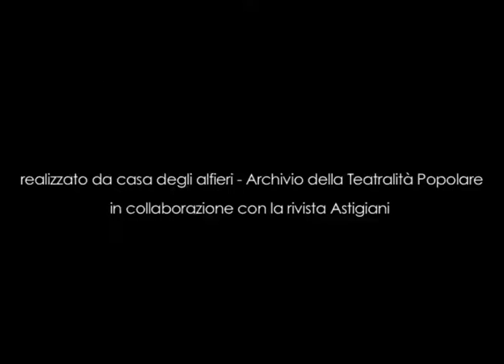Memorie della Waya Assauto di Asti 3: I bulun parte 1 - trailer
Memorie della Waya Assauto di Asti 3: I bulun parte 1
Intervista a Secondo Cossetta, Battista Bianco, Guido Marletto – 2006
trailer

La Way Assauto, storicamente il più importante polo industriale di Asti, centrale nella storia della città non solo per l’economia e la tecnologia, ma anche per aver costituito un punto strategico durante la Resistenza e le lotte sindacali postbelliche, viene qui ricordata attraverso le voci di tre testimoni, due operai specializzati e un impiegato (ma tutti coinvolti anche nel sindacato), che hanno trascorso tutta la loro vita lavorativa nello stabilimento e ne hanno vissuto le pagine più dolorose del periodo bellico – partecipando alla Resistenza, l’ascesa e il declino delle produzioni, le vicende sindacali. In particolare Cossetta, che dopo la Liberazione era stato nominato a capo della Commissione Interna, è stato protagonista della storia astigiana e testimone dei cambiamenti nella condizione dei lavoratori attraverso varie epoche: si parla così delle incursioni tedesche in fabbrica per sedare gli scioperi, delle deportazioni, poi della condizione delle operaie, della parità di salario per le donne raggiunta faticosamente negli anni ’60, dei rapporti con la dirigenza e delle produzioni che si sono susseguite negli anni (con produzione di cicli e ammortizzatori).
I testimoni parlano con grande orgoglio della loro fabbrica, ricordano che è stata una scuola per molti giovani astigiani che al suo interno si sono professionalizzati tanto da essere poi richiesti all’Estero per la competenza tecnica acquisita; e poi con nostalgia ricordano i passaggi di proprietà degli ultimi anni, l’inesorabile declino dovuto, a loro avviso, a poca lungimiranza della dirigenza, che non ha saputo incentivare l’ammodernamento delle tecnologie e ha perso il personale migliore, fuoriuscito in cerca di altre opportunità.
Infine i testimoni commentano la loro situazione attuale di pensionati, che hanno visto la loro meritata pensione perdere potere d’acquisto negli anni; ancora attenti al destino della fabbrica in cui hanno trascorso la vita, auspicano, per la “loro” Waya, la possibilità di una rinascita, per continuare ad essere un simbolo della città di Asti e delle tante persone che attraverso le mura della fabbrica hanno visto passare la Storia.

intervista realizzata da Luciano Nattino
editing e regia video: Fabio Fassio